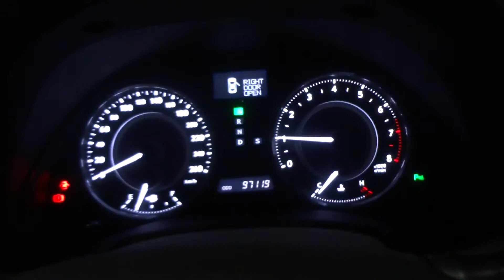Toyota Lexus IS250C Auto